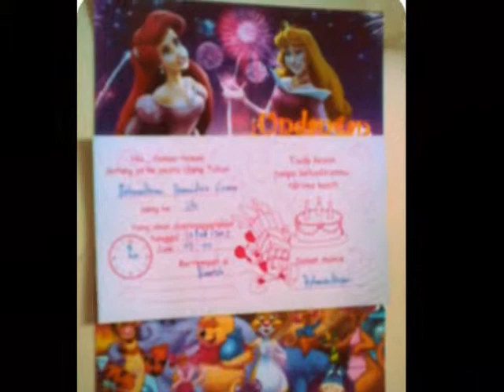Ulang Tahun DeDek "Rahmadhani Pramidhia Firana"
happy birthday my dear sister to three,
hopefully happy and healthy always and God blessed